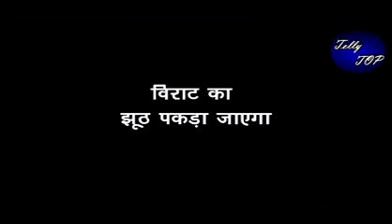GHKKPM || SUNNY खोलेगा VIRAT की पोल, “सई को लगेगा सदमा”